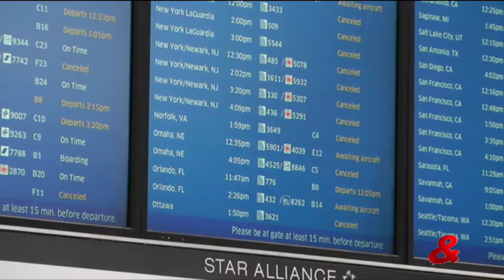Casi seis mil vuelos cancelados en Estados Unidos por tormenta 'Stella'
El gobernador de Nueva York, Andrew Cuomo, confirmó que la tormenta invernal pronosticada para este martes ha tenido un impacto menor al esperado, aunque se mantienen algunas restricciones y los aeropuertos registran numerosas cancelaciones.